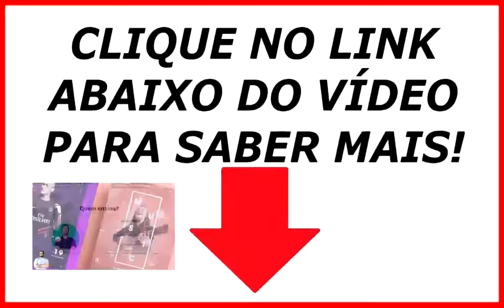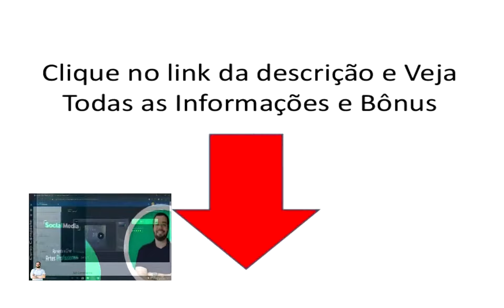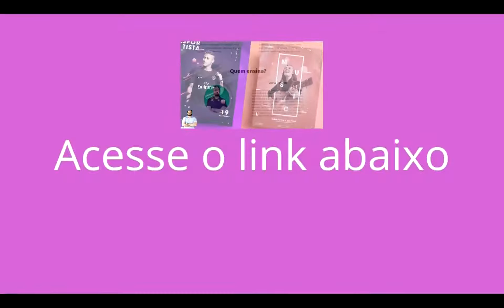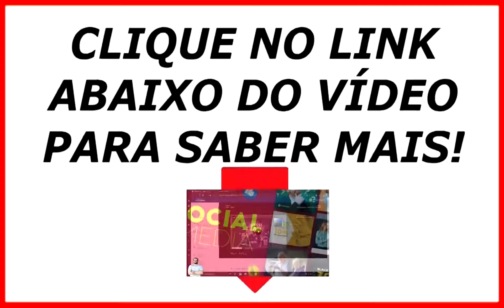como começar no design grafico?? - (Design Gráfico para Social Media)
SITE OFICIAL / 👈👈👉👉 Nesse Video vamos falar sobre Design gráfico para social media do viana patricio?? - curso design gráfico para social media.
então fique até o final para não perder nada!
✅Design Índigo
✅Páginas PRO
como começar no design grafico -  como começar no design gráfico?

como começar no design gráfico? porém  é impossível garantir que você terá sucesso como designer gráfico iniciante  ao utilizar qualquer uma das maluquices que eu disser  e nada que está no meu site ou canal é uma promessa ou garantia de que dará certo  você é o único responsável pelo seu sucesso e também pelo seu fracasso...

se você quer começar no design gráfico e vai estudar por conta própria este vídeo é pra você...

como começar no design gráfico?

 vou te contar a verdade como começar no design gráfico agora.

nesse vídeo eu mostro o passo a passo de como ser designer freelance e ganhar dinheiro trabalhando em casa com design gráfico...
revelado designer iniciante - ganhe r$100 por dia como designer gráfico freelancer.